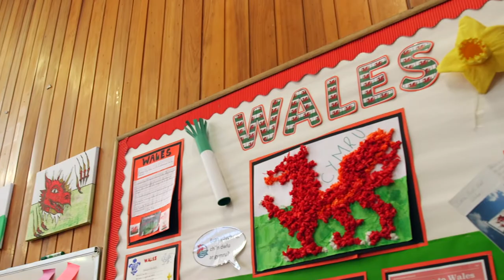Aberavon Code of Conduct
Aberavon RFC and Tata Steel joined forces to form a 'Code of Conduct' for each Primary School. The children came up with their own code of conduct that they will abide to in the Tata Steel Wizards League.

This is the Official YouTube channel for Aberavon Rugby Club. This channel will aim to showcase the personality of Aberavon Rugby Club and give supporters more of an insight into what it's like to be at this fantastic club. This channel will look behind the scenes and get closer to the likes of Joe Tomalin-Reeves, Jacob Flynn, Craig Price, Will Price, James Garland and many more.

ABOUT ABERAVON RUGBY CLUB

Aberavon Rugby Club were formed in 1876. Their greatest players include: John Bevan, Clive Shell, Allan Martin, Richard Morris, Jamie Davies, Billy Mainwaring, Max Wiltshire, Ray Giles, Ian Moore, Billy James, Les Keen and many more.